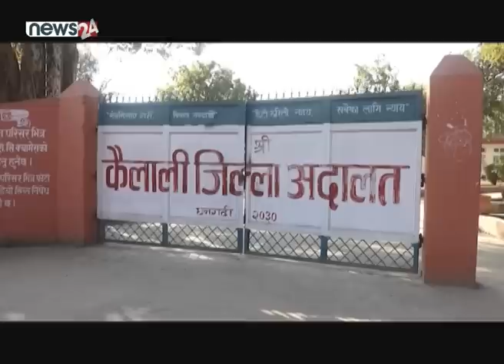अरुण चौधरी समातिए, कोइरी समातिएनन् - NEWS24 TV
सरकार र प्रहरी प्रशासनले चाहेमा कुनैपनि अपराधमा संलग्न भएका व्यक्तिहरु भाग्न कठिन हुन्छ भन्ने पछिल्लो उदाहरण हो, नागरिक उन्मुक्ति पार्टीका सांसद अरुण चौधरी पक्राउ पर्नु । चौधरी सत्तारुढ दललाई विश्वासको मतदिनेदेखि विभिन्न सार्वजनिक कार्यक्रममा सहभागी हुँदै आएका थिए । तर, चौधरीविरुद्ध जिल्ला अदालत कैलालीले ६ महिना कैदसहित बिगो दाबी गरेको समाचार बाहिरिएको केहि दिनमै पक्राउ पर्न सक्नु र सत्तारुढ दल एमालेका सांसद लक्ष्मी महतो कोइरी अझैंसम्म प्रहरीको फरार सूचीमै रहनुमा सरकार र प्रहरी प्रशासनको मौनतामाथि प्रश्न तेर्सिएको छ । यता, नागरिक उन्मुक्तिले अल्टिमेटम नै दिएर सांसद चौधरीलाई रिहा गर्न अपिल गरेको छ ।